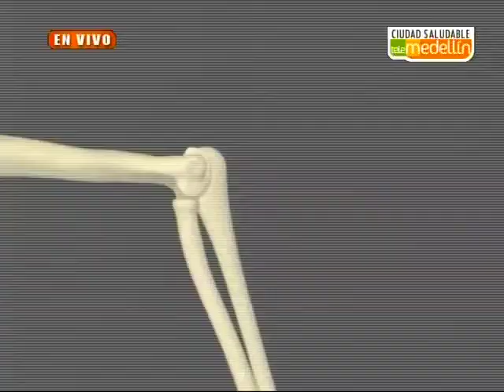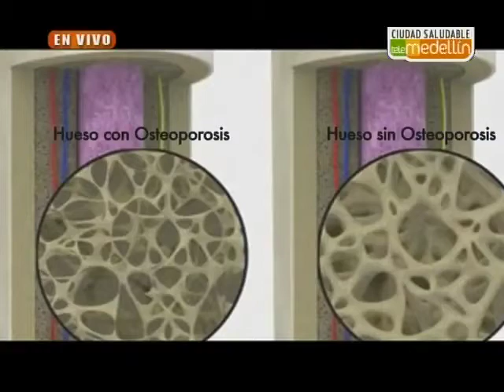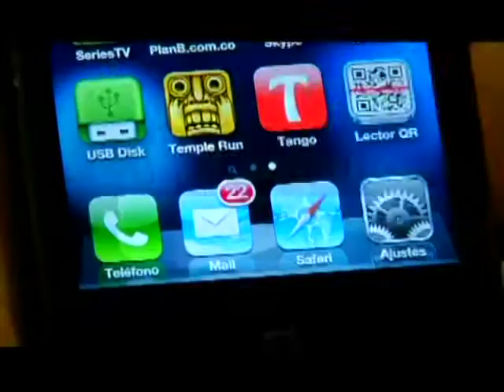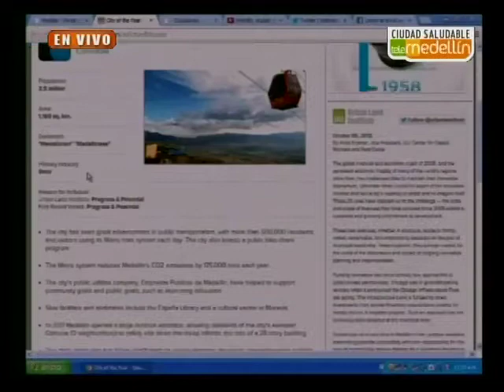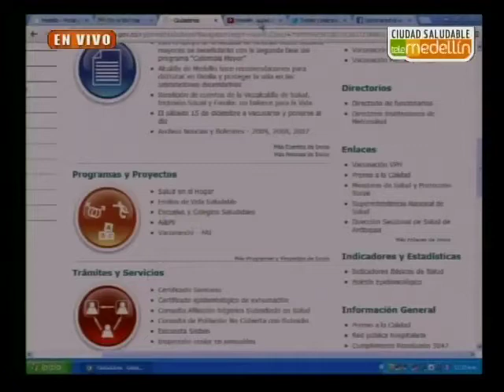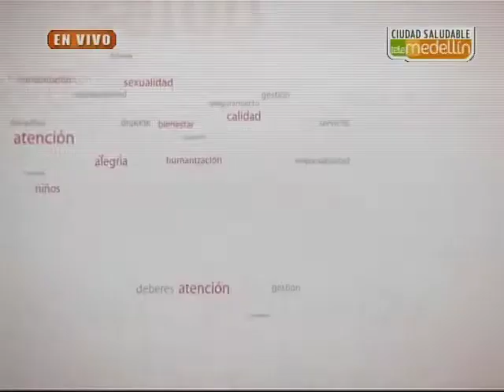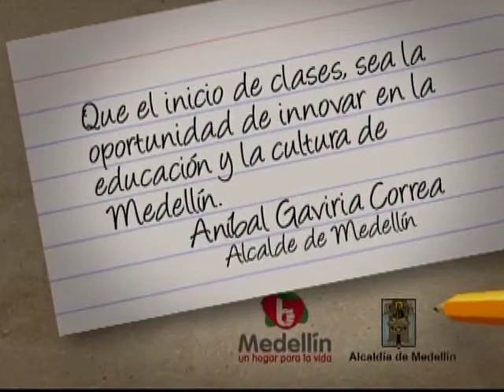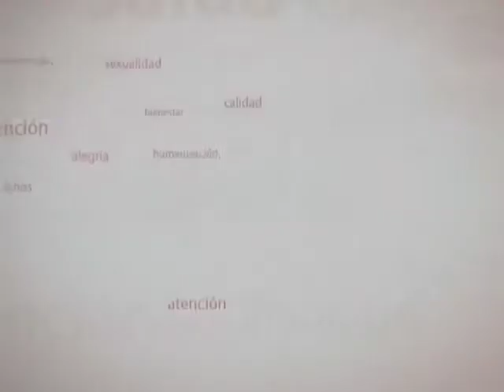Medellín, ciudad saludable 23/01/2013 La Osteoporosis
Fomentar que las mujeres adopten Hábitos de vida saludable a través de una alimentación adecuada, la práctica de ejercicio y la supresión de hábitos tóxicos, constituye una de las mejores formas de prevención para la llegada de la Menopausia.